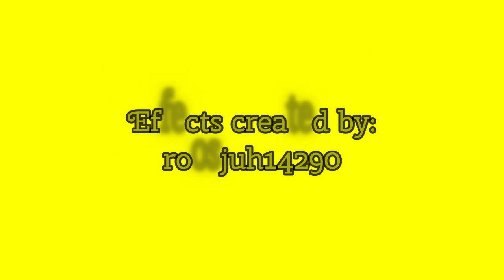Monique Germaine - Never Ender [MMD]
Monique is now taking the stage after a long hiatus.  She was struggling a little with the song, but she got the hang of it after a while.  I'm happy to see her back on the stage as well.  She's set to make another appearance on the stage in the next song she's doing later, alongside me and several others in the Magi Crew.  If you like what you see, you know what to do.